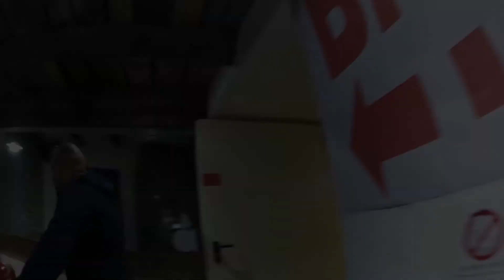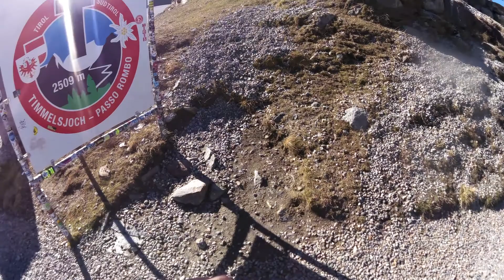STELVIO, RESIA, OTZTALER TIMMELSJOCH, Austria - Ottobre 2022.. Moto in Solitaria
IN SOLITARIA - AUSTRIA - 16/10/2022
Passo dello stelvio - Passo Resia - Otztaler - Timmelsjoch